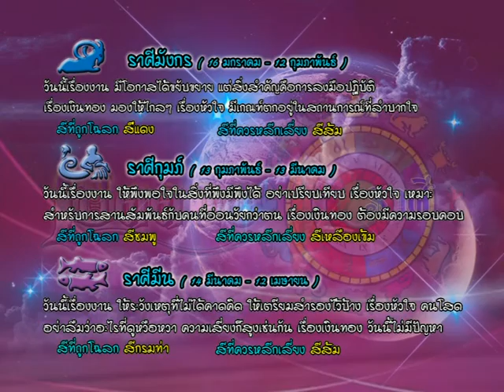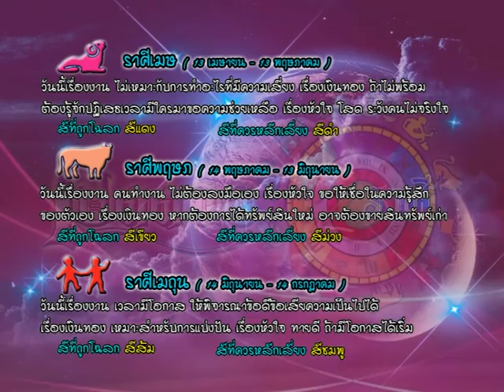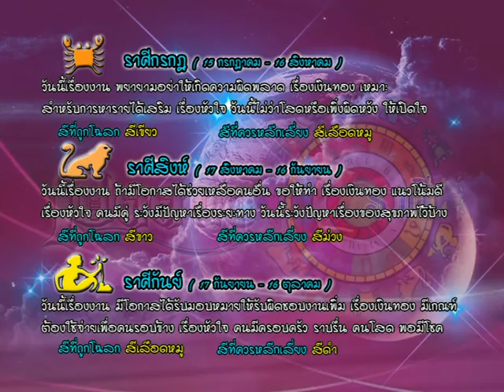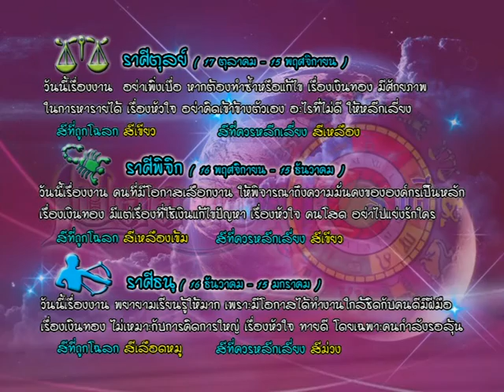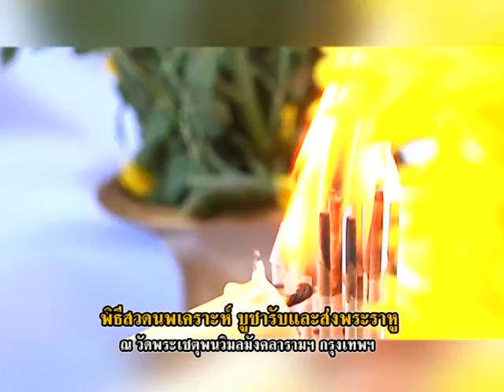รายการเปิดดวง 12 ราศี | 07/04/59 | EP 3/4